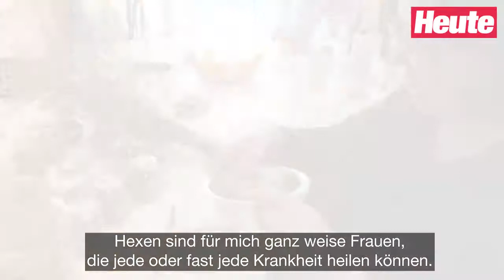Wiens erste Kräuterhexe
Im achten Bezirk hat eine Kräuterwerkstatt ihre Tore geöffnet. Dort kann man alles lernen, was die Kunst und Kraft der heimischen Kräuter betrifft.